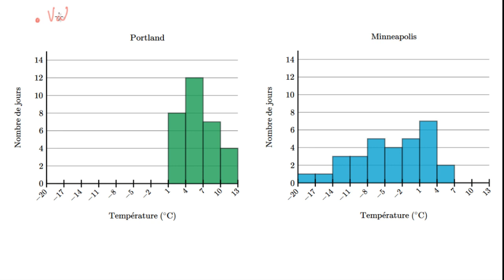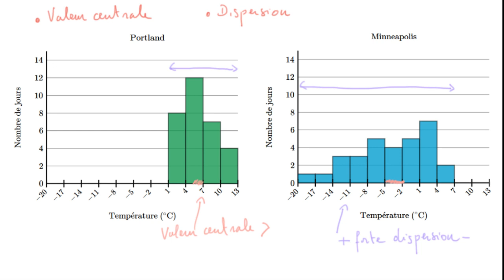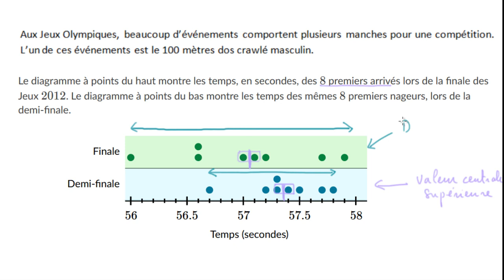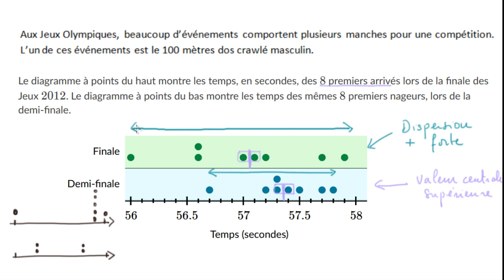Exemple - Comparer deux distributions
Comparer des distributions en utilisant leurs  caractéristiques de forme, leurs paramètres de position et de dispersion et  leurs valeurs aberrantes.